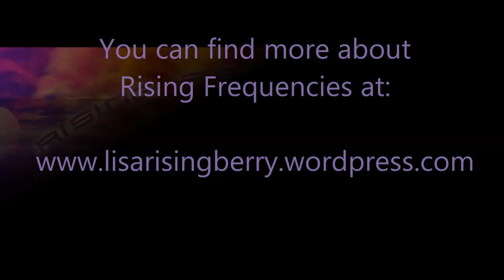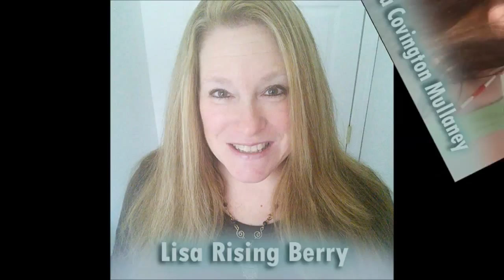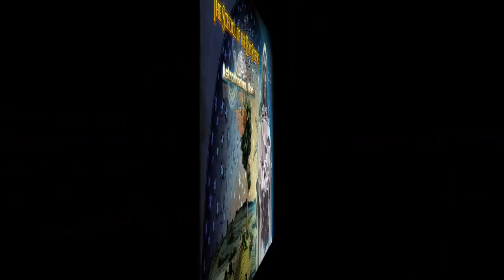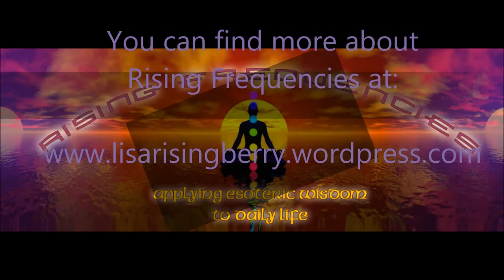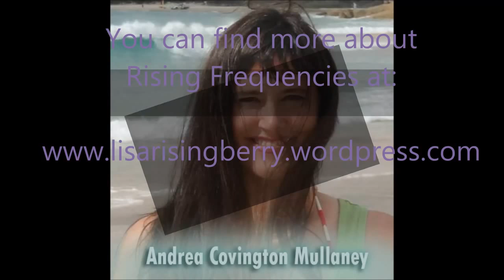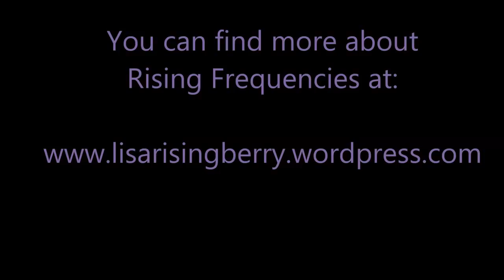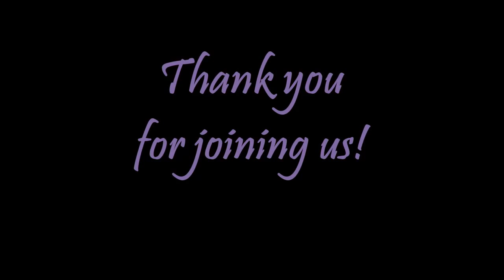Rising Frequencies Episode 12 Secrets of Infinity with Lisa Rising Berry & Andrea Mullaney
This video is about the sideways infinity symbol and the vertical infinity symbol, and their connection to the Silver Gate of Men and the Golden Gate of the Gods.  Here is a link to two papers that we wrote on this subject of infinity.